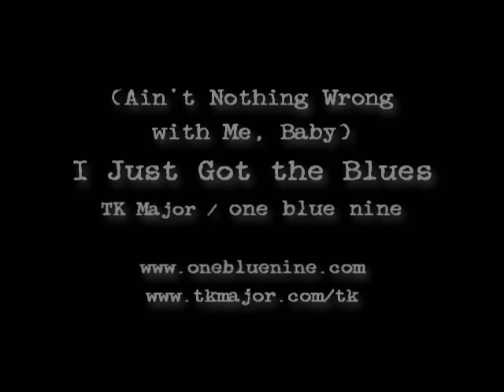(Ain't Nothing Wrong with Me, Baby) I Just Got the Blues [mutant pop/trip hop version]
A simple blues song about the aftermath of love, tarted up here with everything from a vaguely sitar-like line on  slide guitar to synths to big, nasty, downtempo beats -- and married to a brand new 'animated woodcut' video. (Recorded back in 2000, when trip hop was still vaguely cool. LOL.)